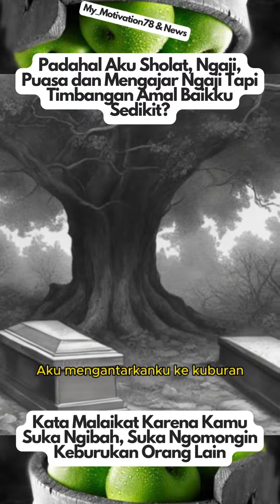Padahal Aku Sholat, Ngaji, Puasa dan Mengajar Ngaji Tapi Timbangan Amal Baikku Sedikit